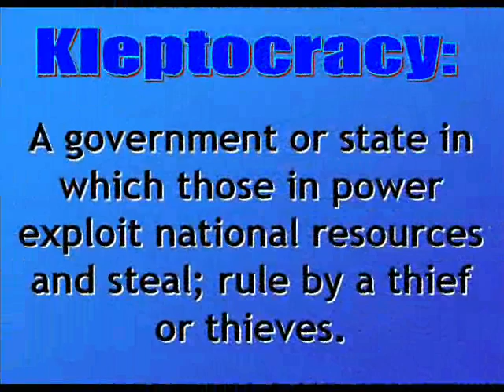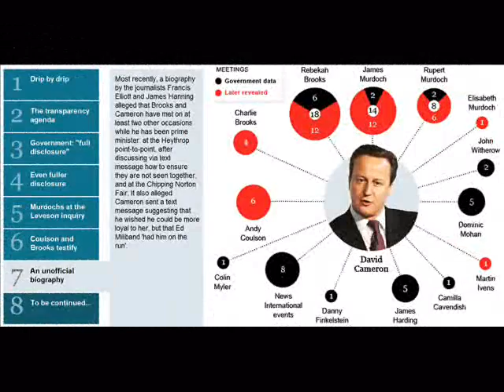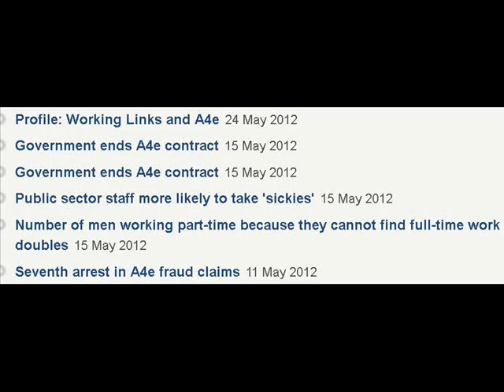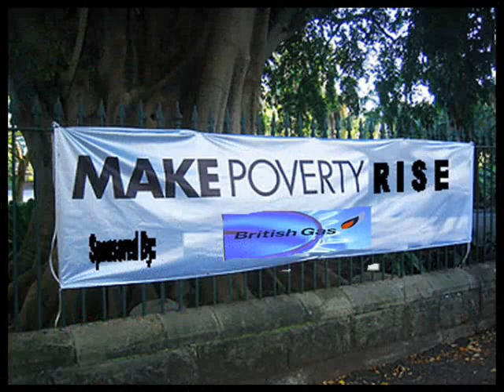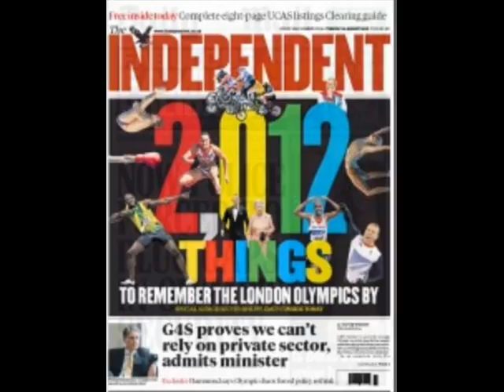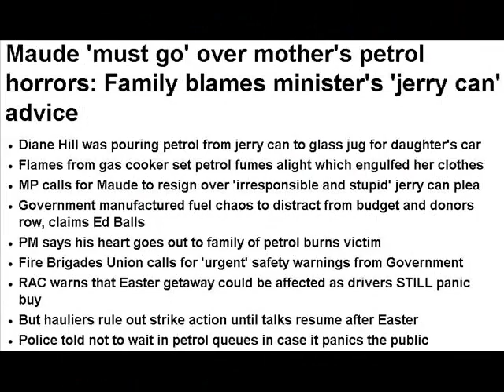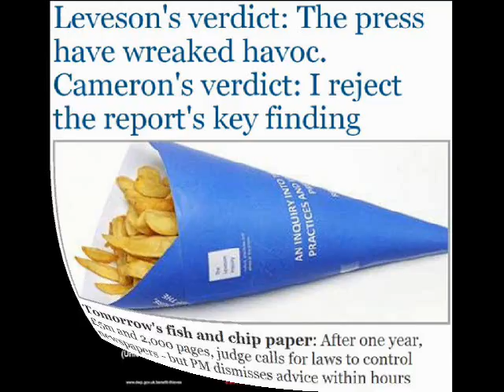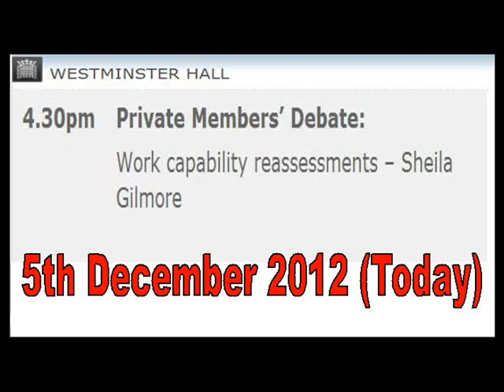3 Kleptocracy Corruption & Sleaze 2012 Part 3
PART                                                     TITLE

1. Kleptocracy – 2010 - No Mandate, No Morals, No Conscience…It Begins…
2. Kleptocracy – 2011- It Unfolds…
3. Kleptocracy – 2012 – Corruption and Sleaze Abound…
4. Kleptocracy – 2013 – Heinous Scandals…
5. Kleptocracy – 2014 – ‘Feck the Morals… Does it Make Any Money’ – Tory Mantra
6. Kleptocracy – 2015 – Where Are We Now...?

Unlike other Videos I will not be posting all of the videos to a myriad of sites – I don’t want to ‘flood’ the sites this may run the risk of putting people of reflecting on the vast amount of scandals, corruption, sleaze and heinous crimes committed/Uncovered and apparently ignored within ONE Parliament….

I had NOT forgotten the vast number of scandals… but I am still surprised that such a catalogue of disgraceful acts did not force this ‘Corrupt Coalition” from office… It is a very Damning indictment against the Nation. Totally Shameful… Unbelievable until seen in such a format… and this offering is by NO means complete!

Adrian Wait. 090215